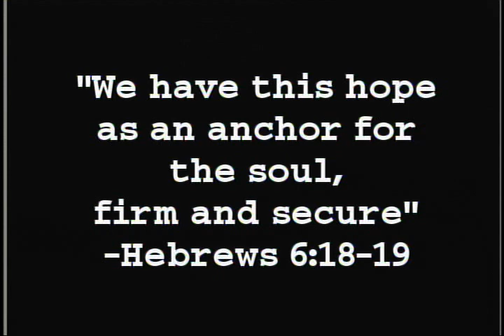Everyday Series - Anchored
We're constantly being pulled at by the temptations of this life. A lot of what we battle with is based on our choices. What choices have you made that you wish you could change? Who helps in that decision process? Who can free us?

Executive Producers: Joel Nelson, Jeremy Bakken; Writer: Ezekiel Drews; Director / Editor: John Gaidosh